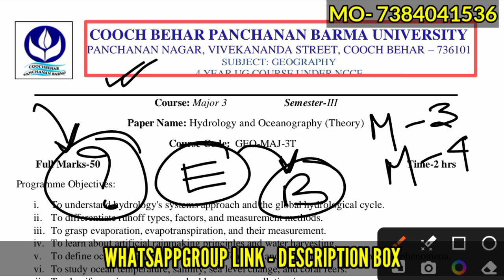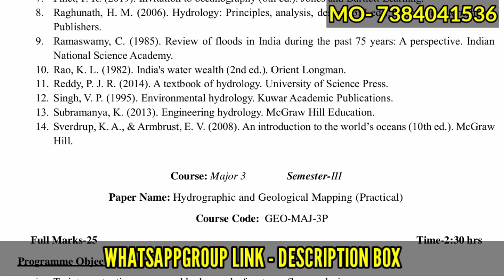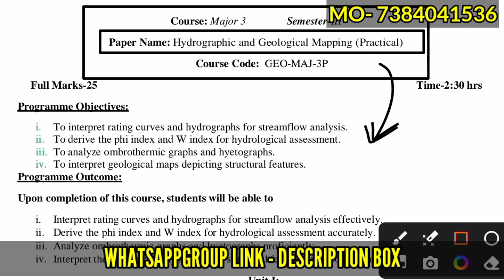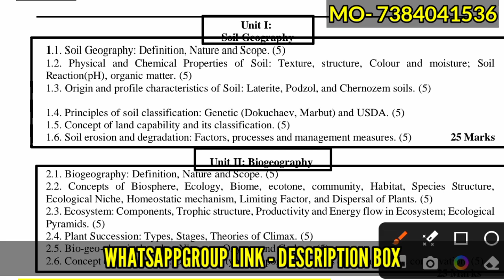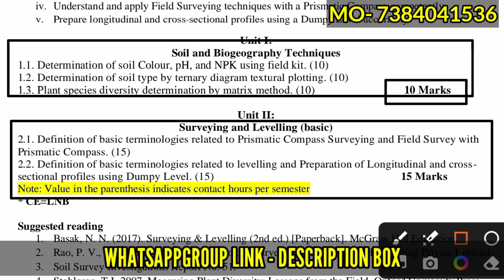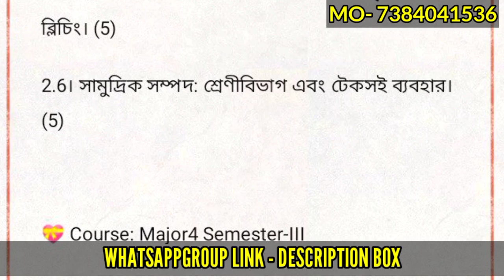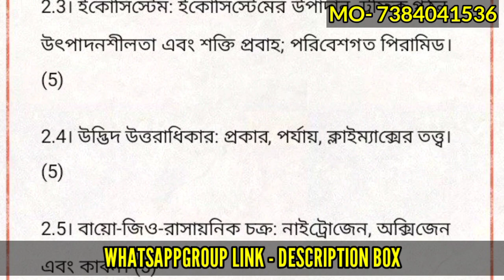CBPBU UG 3RD SEM MAJOR GEOGRAPHY SYLLABUS 2024-25 ll THEORY & PRACTICAL